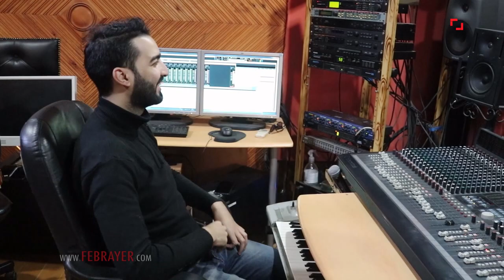أنير يتغنى بالعلاقات المغربية الاسرائيلية: هذه رسالة أغنية الملاح وأعمل على ترجمتها للعبرية